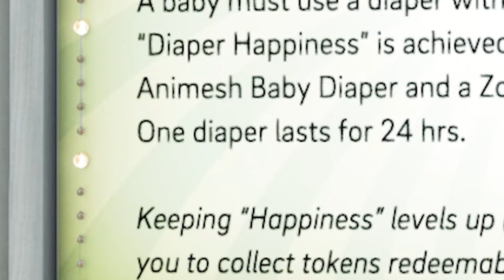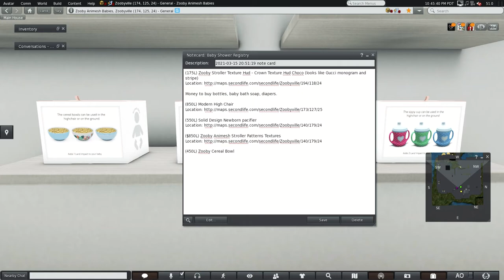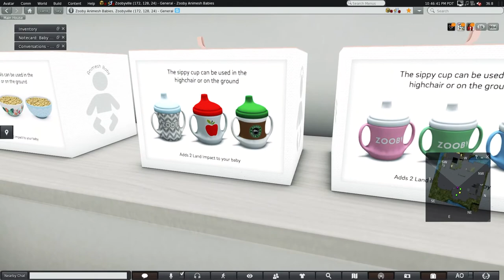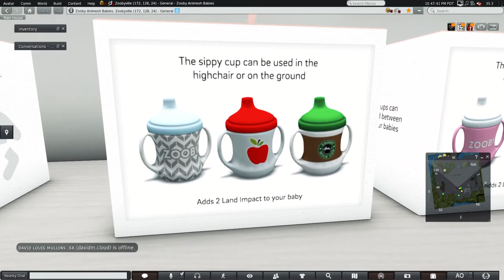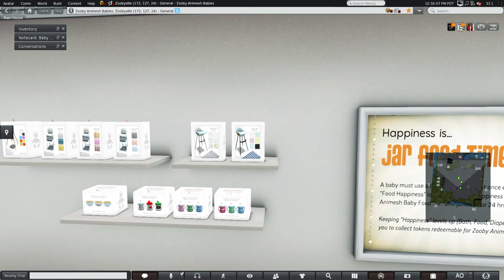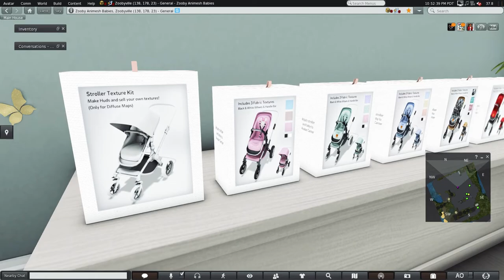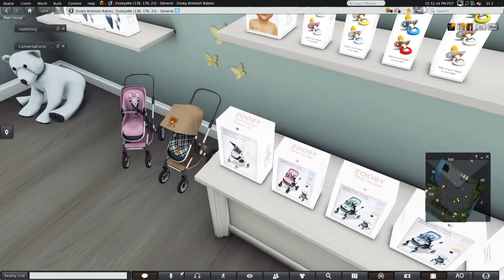Vlog 27: Baby Shower Registry Shopping at Zooby Mainstore [Second Life]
What's up SL family! I'm back with another pregnancy journey vlog as I prepare for my baby shower this upcoming weekend. I wanted to find more ways to make my pregnancy experience feel more realistic and true to me so I thought it would best to find some cool ways to incorporate some roleplay into this special day to make it even more memorable! I'm excited!

Intro/Outro - Sol'Le - Not Today (Imagination Proclamation)